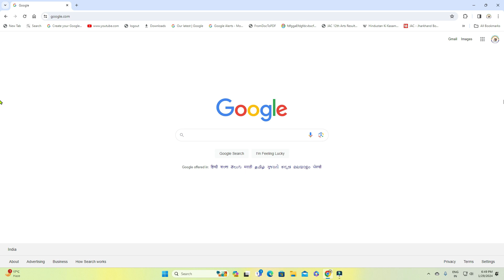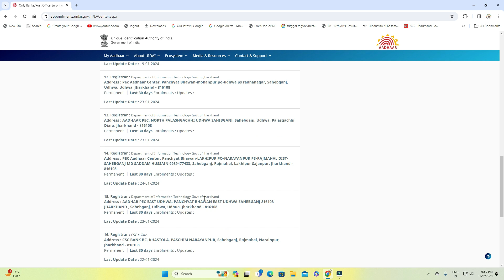पसंद नहीं आ रही है आधार कार्ड की फोटो? ऐसे बदलवाएं | Photo Update in Aadhaar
Tags:-how to change photo in aadhar card
photo change in aadhar card
how to change photo in aadhar card online
aadhar card photo update online
aadhar card photo change,change photo in aadhar card
how to change aadhar card photo
how to change your photo in aadhaar card